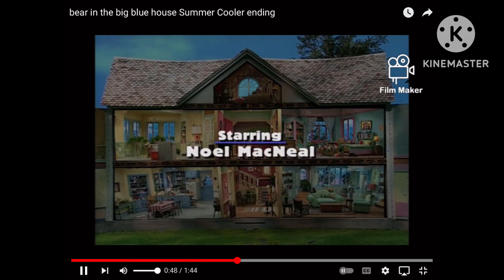Bear in the big blue house summer cooler credits